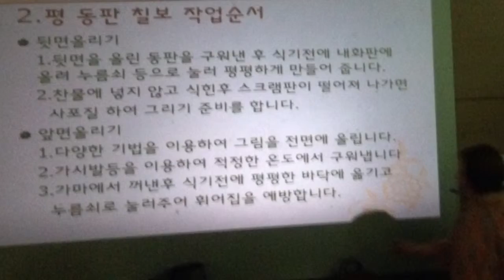칠보공예 자격증과정(12/12) 기능2급 ㅡ